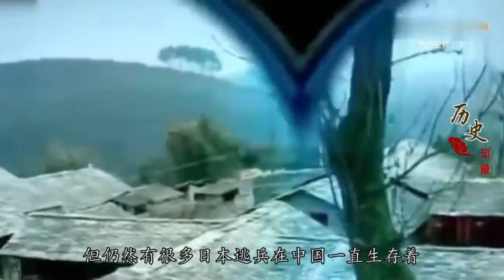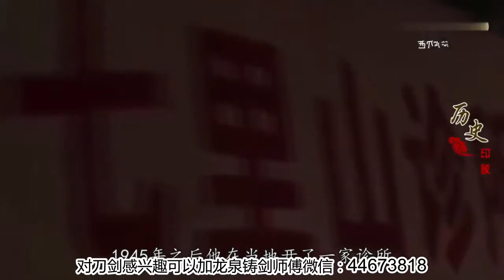日本逃兵为赎罪，在中国呆了72年活到103岁，死前留下15字遗言